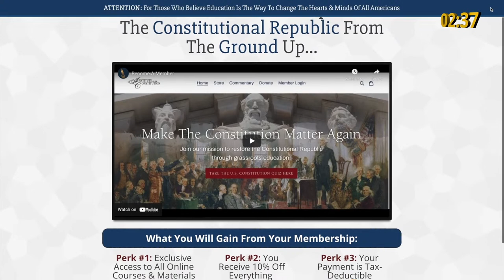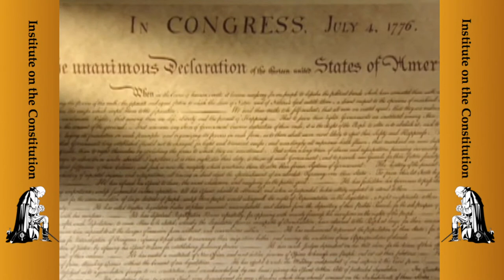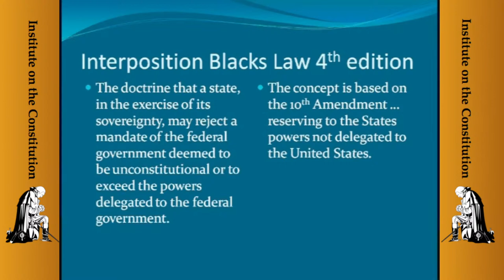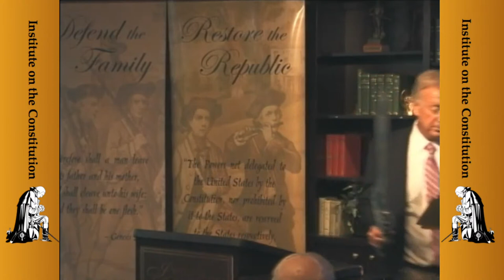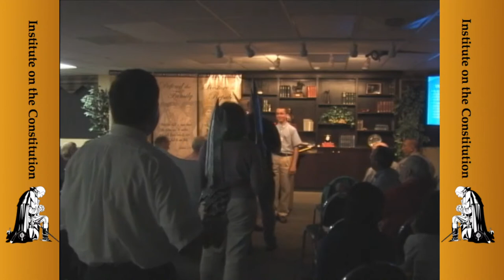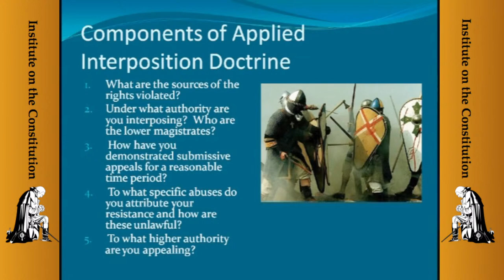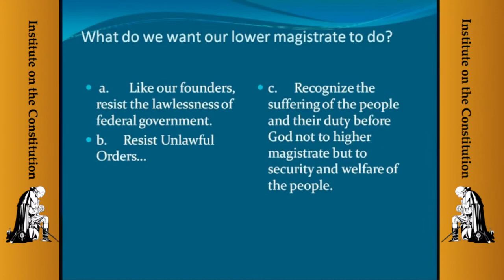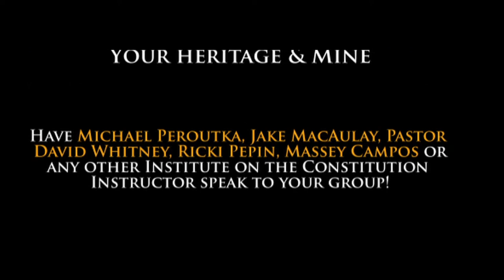First Friday Lecture - "Interposition"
Join us for our First Friday Lecture on Friday, July 1, 2022 at 7:00 PM.

"Interposition"

Discover what our state and local officials must do to stem the tide of federal lawlessness which is destroying our country.

In his compelling presentation, Michael Peroutka describes an important--but seldom used--act that protects citizens from tyranny at all levels of civil government.

In this presentation, you will learn:

   *What State and local officials must do to stop federal lawlessness.
   *About nullification and interposition, and how they are the people’s and States’ proper legal defense
     against tyrannical central government.

-Instructor Starter kits are in stock and still on sale on our website. You have everything you need to start teaching a class in one kit. Here is our host kit:

-You can also become a member and take all of our courses online. We also have instructor manuals available digitally in the online member area.

Lecture - July 1, 7pm

ONLINE
through IOTC's MEMBER Area portal, on Youtube, and Facebook Live!
(Watch Live or at your convenience)

The First Friday Lecture Series is now available to our Membership! Sure, you can interact with our lectures here on Youtube by purchasing this link for $10, but why not consider becoming a Member of Institute on the Constitution for the same $10/month AND get all of the perks of Membership?!

I am looking forward to seeing you for this next chapter in building the Patriot body necessary to take back our Constitutional Republic.

 In Christ,
Pastor David Whitney